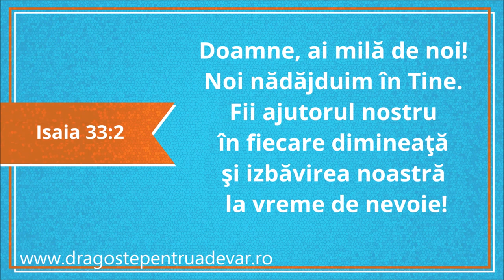Andreea Leahu - Nu ne lăsa să ne-ndoim